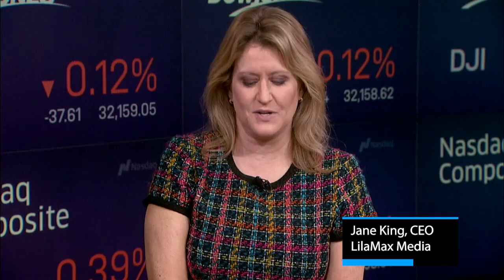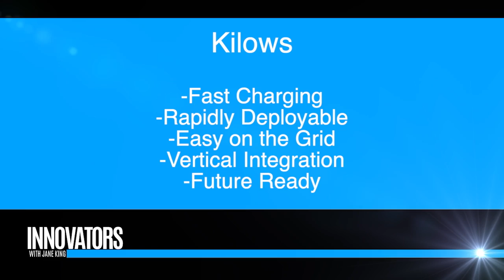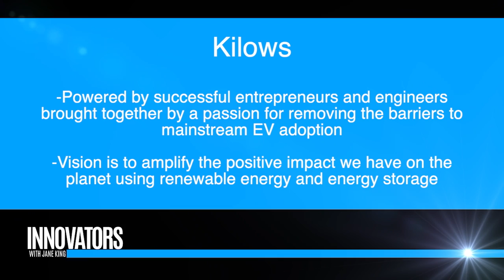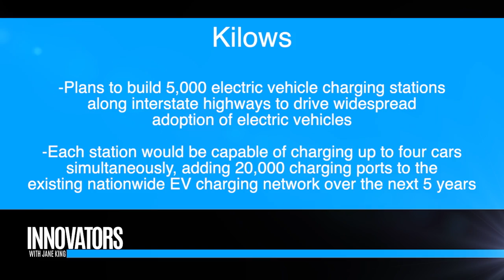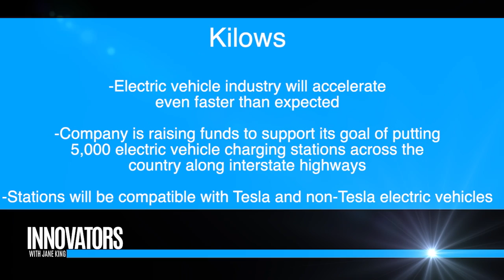Kilows: The Lightning-fast EV Charging Network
Kilows
We are building a rapidly deployable, grid friendly, lightning-fast EV charging network across North America's interstates and select key destinations. Our patent-pending technology and distributed renewable energy solution accelerates EV adoption, reduces impact on the environment, utilizes battery-based energy storage and satisfies customers with a convenient, safe, and reliable experience. Consumers demand and rightfully should expect to have the same spontaneity and conveniences as they do with gas powered vehicles today.